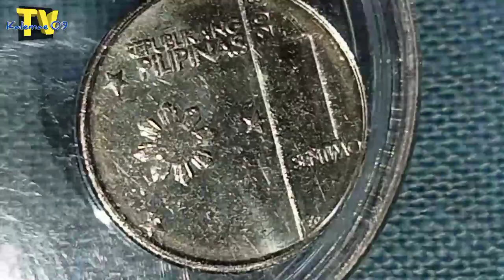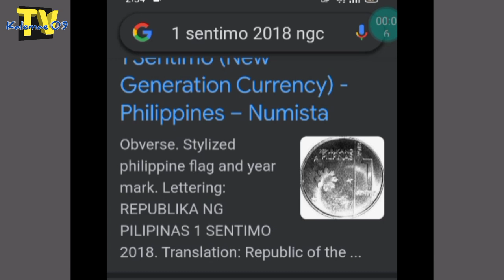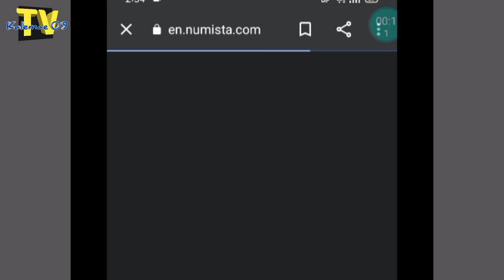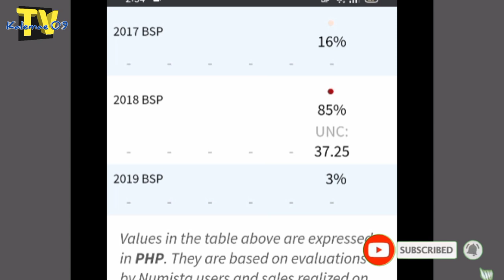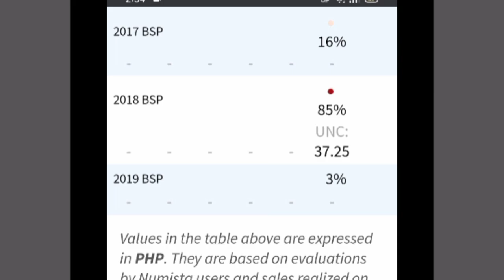rare na sentimo hawak mb? 1 cents NGC 2017 2018 2019 | KAALAMAN